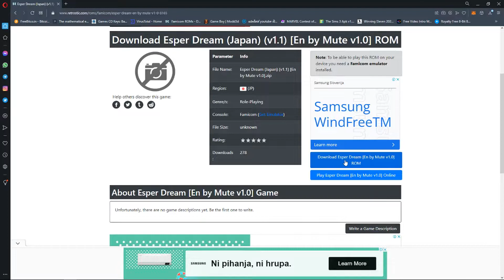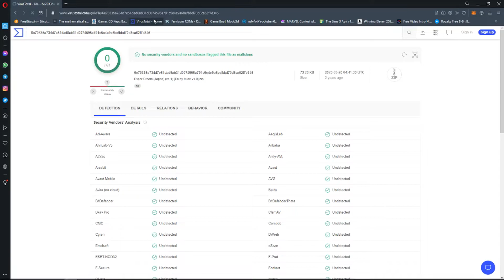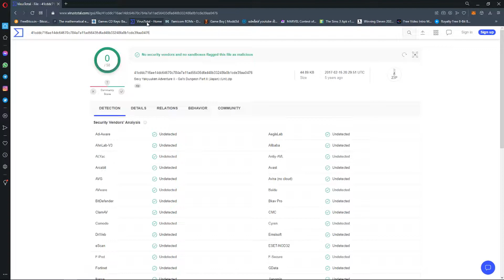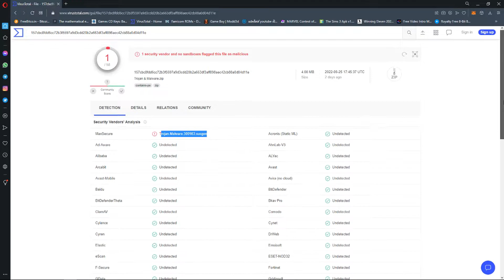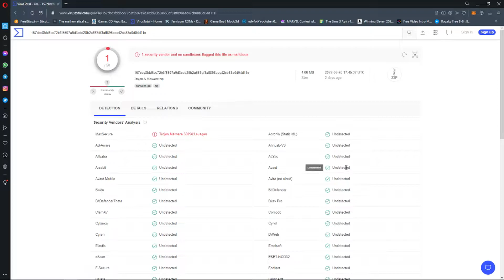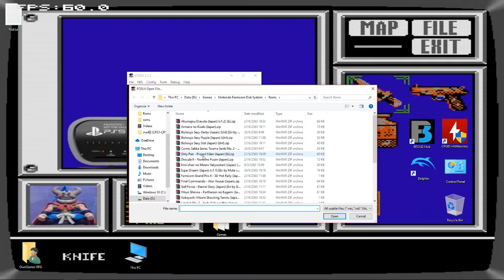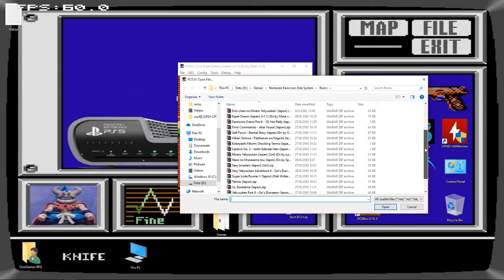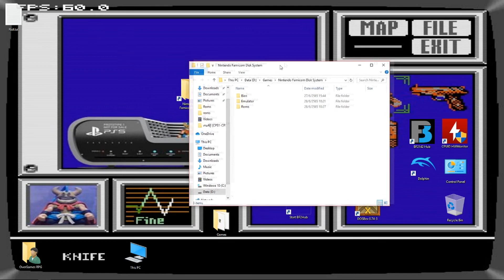Emulator Nintendo Famicom Disk System For PC, check virus and web download rom + link download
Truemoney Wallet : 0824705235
ธนาคารกสิกรไทย : 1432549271
BTC Wallet Address : 3ETJgJBuWxTGPMm1CVUM7Q69M4q7i6mWbr